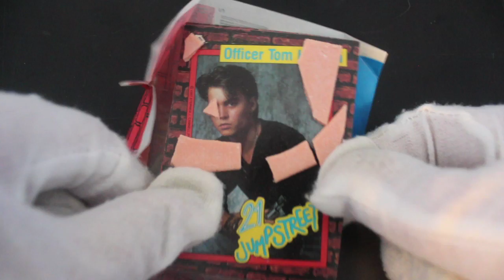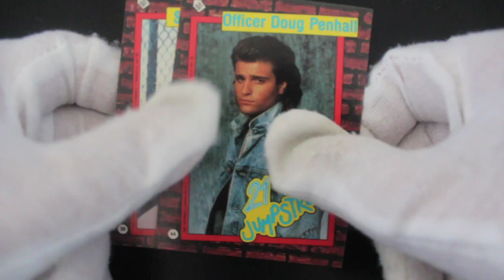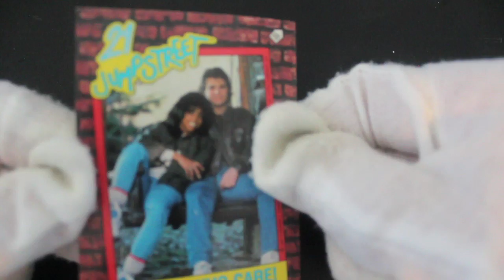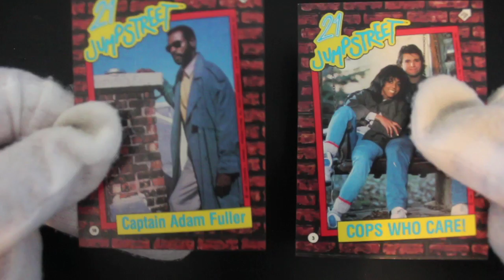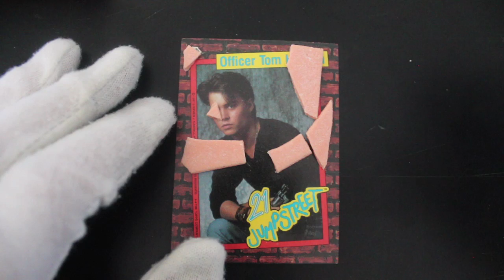Trading Card Tony #256 - 21 Jump Street - Pack Opening!